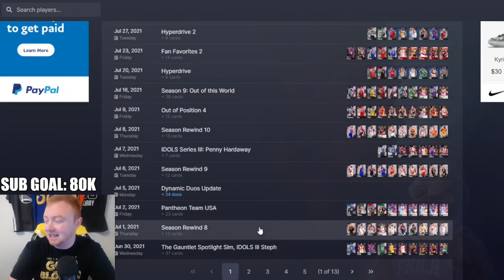SEASON 9 LEVEL 40 LEAK? WHAT WE ARE GOING TO SEE IN THE FINAL SEASON OF NBA 2K22 MYTEAM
USE MY NBA TOPSHOT LINK TO CHECK OUT SOME OF YOUR FAVORITE NBA MOMENTS!

Quick Video Breakdown:
SEASON 9 LEVEL 40 LEAK? WHAT WE SHOULD SEE IN THE FINAL SEASON OF NBA 2K22 MYTEAM